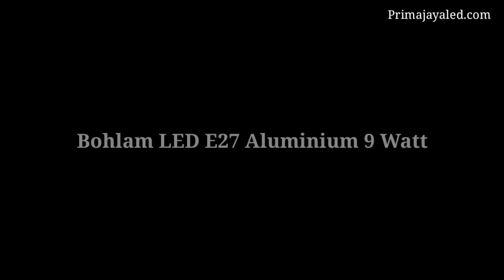Bohlam LED E27 Aluminium 9 Watt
Seru nih pembahasan banglighting hari ini,    Bohlam LED E27 Aluminium 9 Watt - Yuk langsung aja simak hehe

Mic :
Secondary : BOYA BY-M1 Lavalier Clip On

Tripod : Takara ECO-196A